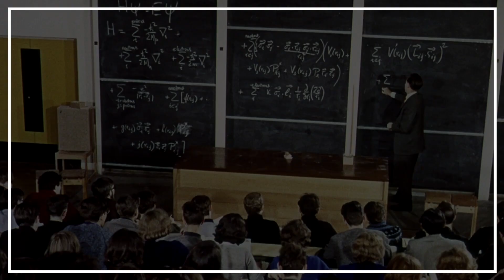脳神経の地図「コネクトーム」って何？5段階のレベルで説明 | 5 Levels | WIRED jp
シカゴ大学助教授／神経科学者でアルゴンヌ国立研究所に所属にするボビー・カストゥリが「コネクトーム」という造語の概念を5パターンの難易度で説明する。子供からティーンエイジャー、大学生・大学院生、専門家へと、説明する対象が変わるにつれて、内容が複雑化して難易度が上昇していく。あなたは一体どのレベル？